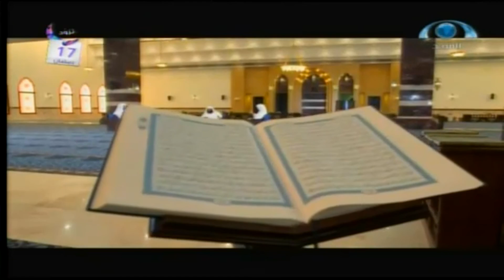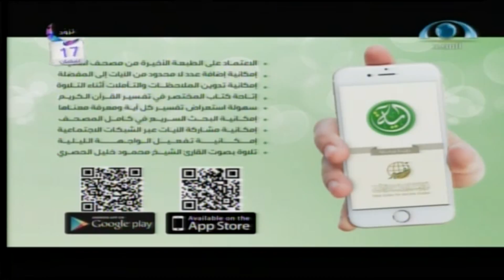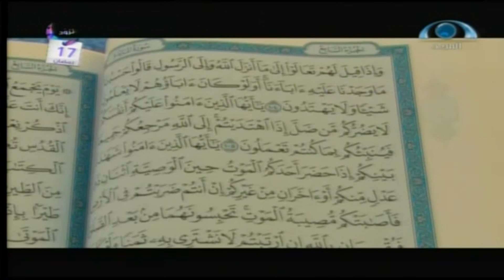برنامج_بينات (17)| سورة المائدة (103-104)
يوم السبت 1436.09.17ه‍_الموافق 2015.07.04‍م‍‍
اسم البرنامج: بينات..
رقم الحلقة: (17)
عنوان الحلقة:  سورة المائدة (103-104)
إعداد وتقديم:
د.عبدالرحمن الشهري
د.مساعد الطيار
د.محمد الخضيري